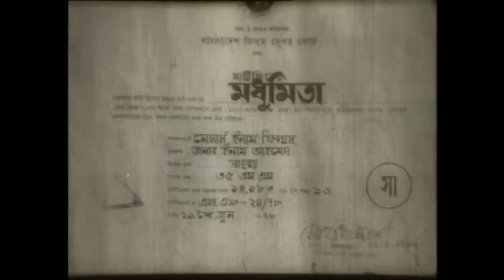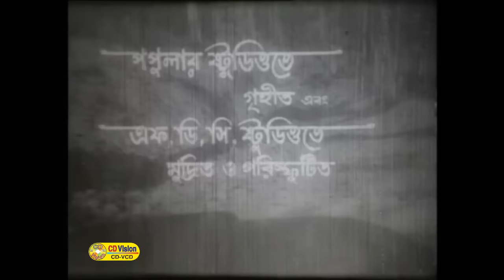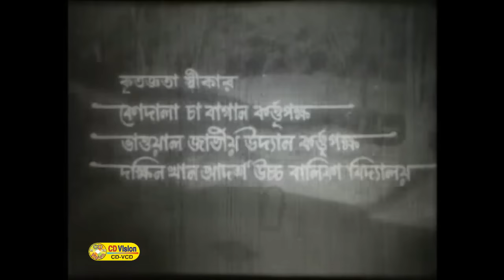Madhumita | Alamgir | Shabana | Prabir Mitra | Khalil | Bangla New Movie | CD Vision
Movie: Madhumita
Starring: Alamgir, Shabana, Prabir Mitra, Maya Hajarika, Manju Doto, Khalil, Mehfuz, Anwar Hossain, Sultana, Tele Samad, Shobari, Hasmot, Saifuddin, Inam Ahmed, Sushoma, Nazmul Huda  and More
Screenplay & Director: Mustofa Mehmud
Dialogue: Shahidul Amin
Producer: Enam Film's
Distribute: Padma Film Corporation
Lyricist: Gazi Mazharul Anwar & M N Akhtar
DOP: Abu Hena Bablu
Edit: Atiqur Rahman
Category: Bengali Movie
Label: CD Vision Official
Published Date: August 20, 2016